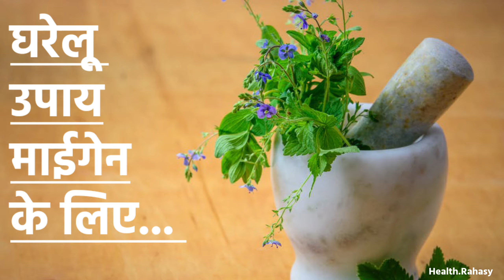सिरदर्द ठीक करने के तरीके | Migraine, Serdard & Headache | Health Tips in Hindi by Health Rahasy.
सिरदर्द ठीक करने क कुदरती व आसान तरीके,
सिरदर्द ठीक करने के तरीके | How to cure Headache | Health Tips in Hindi by Health rahasy
30 seconds to cure point Theadache
Instant relief from migraine headache
Cluster headache in hindi | cluster headache treatment | cluster headache | symptoms, causes
माइग्रेन | MIGRAINE के कारण, लक्षण, बचाव के उपाय और इलाज. Migraine Symptoms (Lakshan), Causes, Migraine Headache Relief and migraine problem solution. इन नुस्खों के साथ बुरे से बुरे सिर दर्द से मिलेगा छुटकारा | Headache Home Remedy . Migraine से राहत दिलाएंगे ये आसान उपाय, देखिये वीडियो Headache (सिर दर्द) के घरेलू उपचार, Home Remedies for Headache.

If you're tired of dealing with migraine and headache, this video is for you! In this video, we will be sharing an effective home remedy that will help alleviate your headache symptoms. This remedy is easy to prepare and uses natural ingredients that you probably already have at home. Say goodbye to those annoying headaches and hello to instant relief. Let's conquer those headaches together!
The Only Home Remedy For Migraine In Hindi Video You Need To Watch
Home Remedy For Migraine In Hindi: The Ultimate Ways List
This Is Why Home Remedy For Migraine In Hindi Is Going Viral
Why Is Home Remedy For Migraine In Hindi So Popular Right Now?
All About Home Remedy For Migraine In Hindi
How I Turned Out To Be A Home Remedy For Migraine In Hindi Specialist
You'll Never Believe This Home Remedy For Migraine In Hindi Fact
11 Myths About Home Remedy For Migraine In Hindi You Have To Ignore
Alert! Are You Doing Home Remedy For Migraine In Hindi Mistakes?
15 Monumental Ideas To Kickstart Your Home Remedy For Migraine In Hindi

In this video, We’re going to show you home remedy for migraine or headache.

TIMESTAMPS:
[00:00] Introduction
[01:30] reasons
[03:00] uppay

Our channel is about ser dard ka desi uppay. We cover a lot of cool stuff like health problems.

🔖 Tags .
headache relief,headache home remedies, headache acupressure point, headache migraine, headache relief music,
home remedies malayalam, headache home remedies in hindi, severe headache home remedies, gastric headache home remedies, acidity headache home remedies, cold and headache home remedies